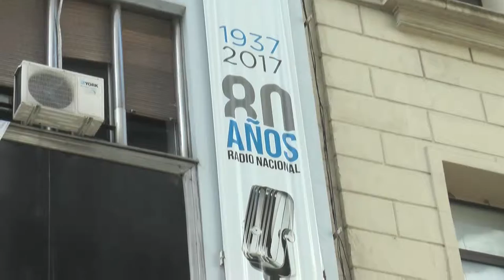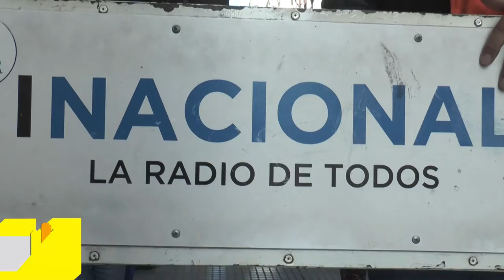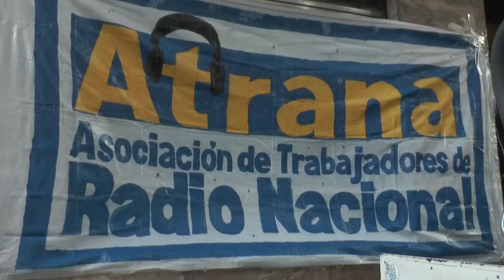Paro y radio abierta de los trabajadores de la radio nacional